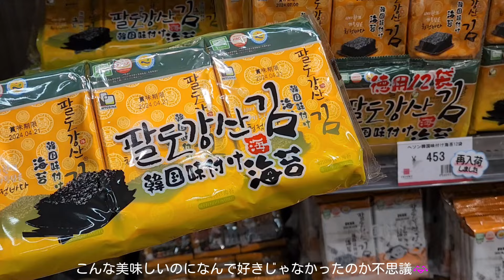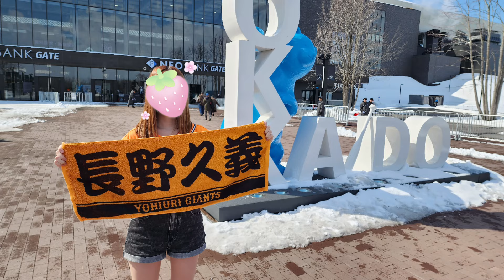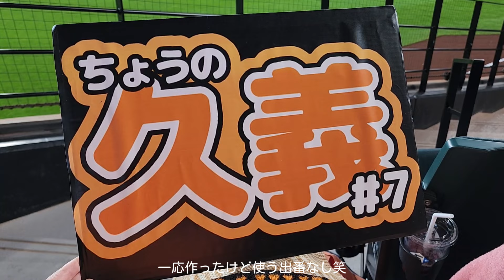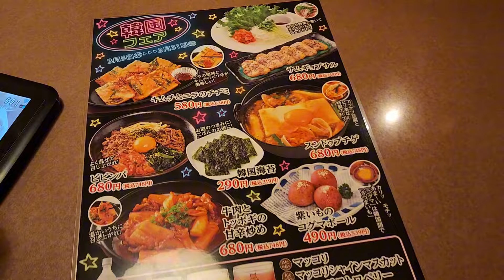【Vlog】野球観戦⚾人生初ジャイアンツ🧡inエスコンフィールド北海道😎2024.3.16ファイターズ戦/プロ野球/長野久義/オープン戦